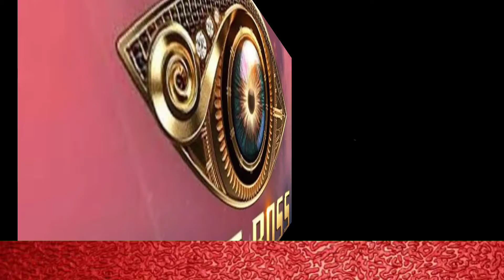bigg boss kannada season 8 | kiccha Sudeep | Shankar Ashwath | Nidhi subbaiah | sihi kannada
1) who is out of bigg boss season 8 kannada
2) bigg boss kannada season 8 elimination
3) who got eliminated in bigg boss kannada today
4) bigg boss kannada season 8 eliminated today
5) bigg boss kannada season 8

kiccha sudeep net worth sudeep date of birth
kiccha sudeep age sudeep upcoming movies
sudeep net worth Sudeep birthday
sudeep
kiccha sudeep
hebbuli
sudeep sahir
pailwaan
sudeep photos
priya sudeep
phailwan